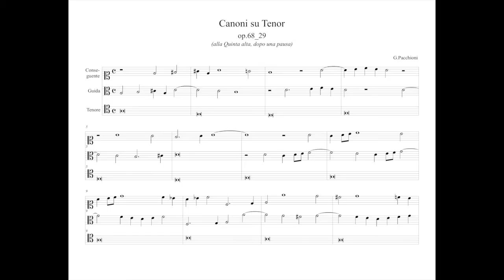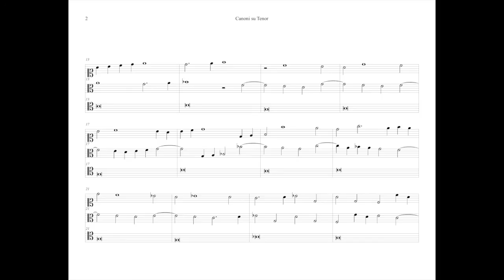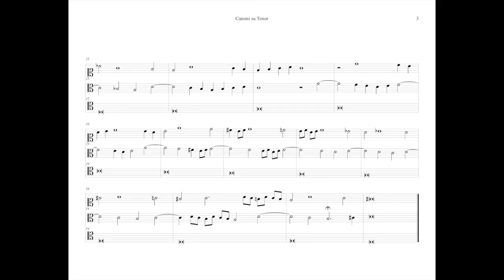G.Pacchioni Canoni su Tenor op.68 n.29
Il canone alla quinta alta dopo una pausa di semibreve  e senza dubbio uno dei più remunerativi in termini di risultato musicale, non a caso risulta essere forse il più celebrato in assoluto dai celebri compositori fiamminghi del primo rinascimento, alla scuola romana seicentesca.
Le accattivanti implicazioni armoniche di innumerevoli cadenza di ogni tipo, che si possono creare, lo rende assai prezioso. Inoltre la distanza media di una semibreve tra guida e conseguente, lo rende assai agevole e fruibile all'ascolto.